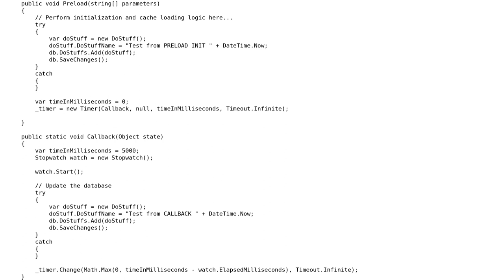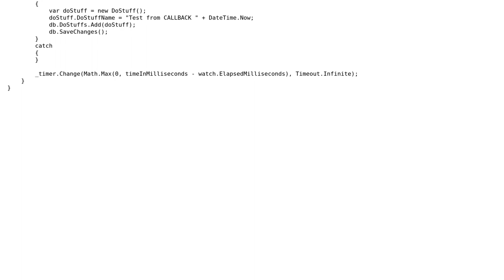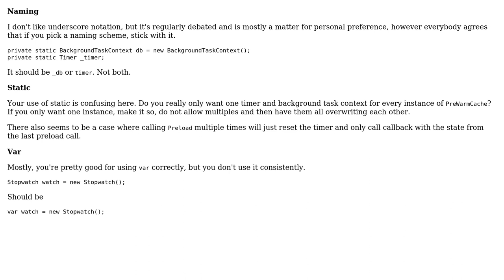PreWarmCache for MVC Application with Stopwatch Infinite Loop (2 Solutions!!)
PreWarmCache for MVC Application with Stopwatch Infinite Loop

With thanks & praise to God, and with thanks to the many people who have made this project possible! | Content (except music & images) licensed under CC BY-SA | Music | Images & others | With thanks to user Nick Udell user Bruno Costa user ADH and the Stack Exchange Network Trademarks are property of their respective owners. You are responsible for your own actions.